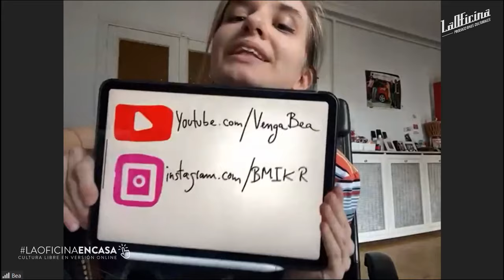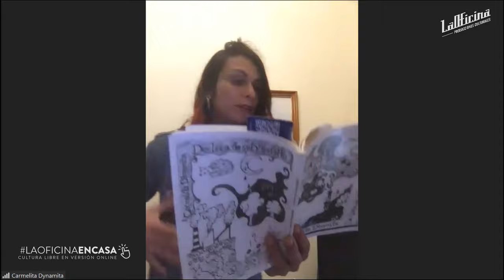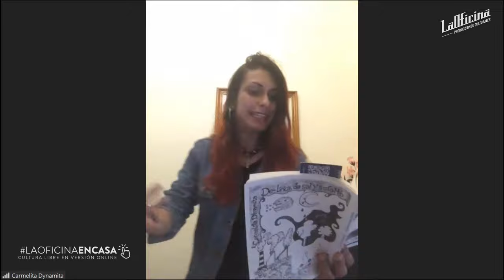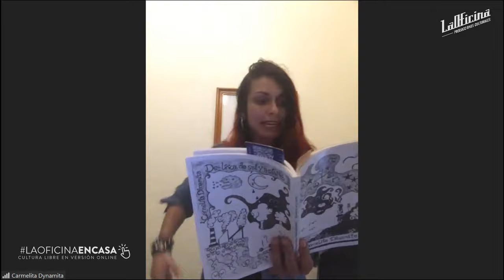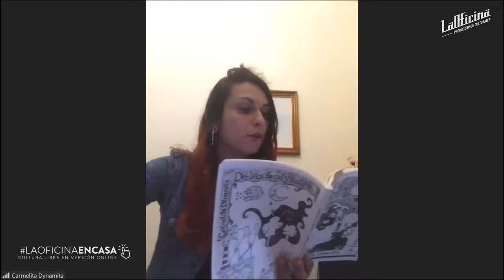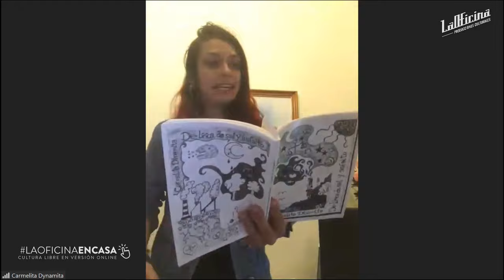LaOficina Poétika / Jam Online / Lucía Sánchez Saornil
Hemos adaptado el formato de LaOficina Poétika a versión online así que ya si que no tienes excusa para perdértela.

Se realiza a las 18:00 el Sábado 28 a través de nuestro canal de Youtube

 En esta tercera temporada, el colectivo Almería Poética  y LaOficina Producciones Culturales le dan continuidad a LaOficina Poétika, un evento que da cabida a poetas noveles y emergentes, homenajea a escritores y escritoras reivindicables e invita a un/a poeta con trayectoria, además de celebrar una jam todos los meses. En las temporadas anteriores el crecimiento ha sido enorme, esperamos seguir sirviendo de altavoz a nuevas generaciones de poetas, dando un espacio mensual para recitar a todo persona que quiera.

POETA REIVINDICADA: Lucía Sánchez Saornil, una poeta ultraísta, militante anarquista y feminista española. En abril de 1936 fue cofundadora de la organización Mujeres Libres de la que fue Secretaria Nacional.

La obra poética de Sánchez Saornil comienza con el Modernismo adscribiéndose después al Ultraísmo que abandonará para entregarse a una literatura de compromiso político y a los romances bélicos de la Guerra Civil. Solo al final de su vida, retoma la poesía impregnada del dolor ante la proximidad de la muerte. Su único libro publicado en vida fue Romancero de Mujeres Libres en 1938.

¿Quieres saber mas de las personas que pasaron por nuestra Jam?
Carmelita Dinamita IG: @carmelitadinamita FB: Carmelita Dynamita Youtube: carmelita dinamita
Mohsin Faiz IG: @alfauces
Paula Guillén Padilla IG: @paugui95
Bea IG: @bmikr YouTube: .com/vengabea
Ricardo Romero Teva IG:@ricardoteva fb:Ricardo Romero Teva youtube: Ricardo Romero Teva
Rubén Frías IG @rubenfriasfoto Twitter: @rubenfriasactor
Walter Rodriguez ig : chiamusica fb: mundochia

¿Quieres participar en la próxima jam? Pincha en este enlace para inscribirte